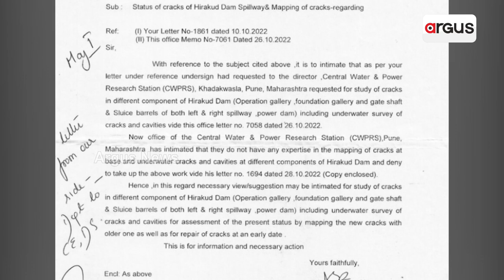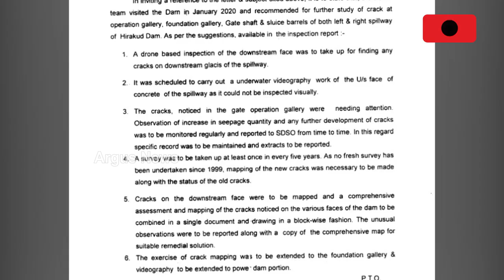ଅସୁରକ୍ଷିତ ହୀରାକୁଦ ନଦୀବନ୍ଧ !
ହୀରାକୁଦ ନଦୀବନ୍ଧ ଫାଟର ମରାମତି ପାଇ ମନାକଲା ଦିଲ୍ଲି ସ୍ଥିତ CWPRS ସଂସ୍ଥା । ଜଳସମ୍ପଦ ବିଭାଗ  ଏହାର ଅନୁଧ୍ୟାନ ଓ ମରାମତି ଲାଗି ମହାରାଷ୍ଟ୍ର ପୁନେ ସ୍ଥିତ କେନ୍ଦ୍ରୀୟ ଜଳ ଓ କ୍ଷମତା ଗବେଷଣା କେନ୍ଦ୍ର ସହାୟତା ଲୋଡ଼ିଥିଲେ । ହେଲେ ସିଡବ୍ଲ୍ୟୁପିଆରଏସ୍ ନିର୍ଦେଶାଳୟ ନିଜର ଅକ୍ଷମତା ପ୍ରକାଶ କରିଛି